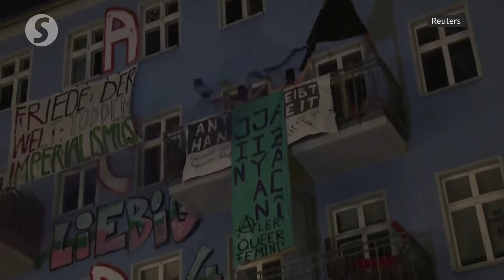Thousands of peaceful demonstrators celebrate the eve of May Day in Berlin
Some 2,800 demonstrators took to the streets of Berlin on Tuesday night (April 30), celebrating the eve of May Day with a peaceful march which in previous years had turned into a rioting warm-up for the following night.